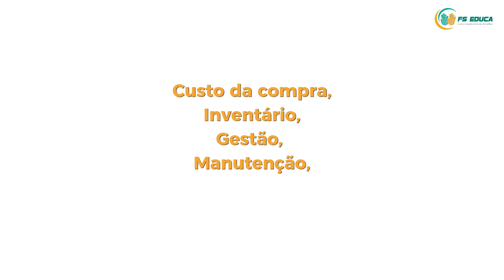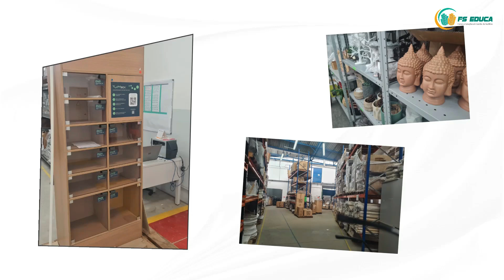FS EDUCA VISITA - John Richard com Pamela Paz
Neste episódio do FS EDUCA VISITA nossa CEO Fátima Sousa foi conhecer a John Richard,  que é um dos nossos patronos da educação e contribui com nossas bolsas de estudo nos projetos sociais, acompanhada da Pamela Paz que é CEO do Grupo John, detentor das marcas: John Richard, maior empresa de assinatura de móveis para escritórios do Brasil, e Tuim, primeira empresa de móveis residenciais por assinatura no país. Economista com especialização em Gerenciamento Financeiro e Estratégia, a empresária há 12 anos transforma espaços em experiências únicas, repensando a forma do consumo de móveis. Pamela integra também o programa de empreendedoras Winning Women Brasil da EY.

Confira outros vídeos da série FS EDUCA - VISITA e conheça mais sobre as particularidades de cada empresa!
Gostou deste vídeo? Então, curta, comente e compartilhe a fim de beneficiarmos mais pessoas com a disseminação de conhecimento de alta qualidade!
Quer evoluir em sua carreira na área de Gestão de Facilities do Brasil? Siga nossas redes e conheça mais sobre nossos cursos e soluções para capacitação!
Temos professores reconhecidos em suas áreas de atuação, materiais atualizados de acordo com normas, procedimentos e legislações vigentes e muito networking!